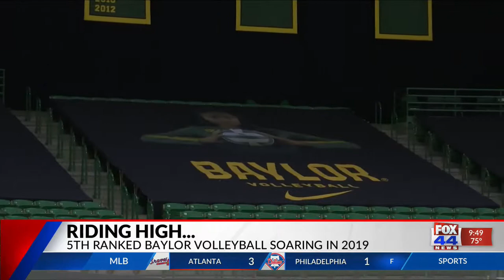Baylor Volleyball: Big Start